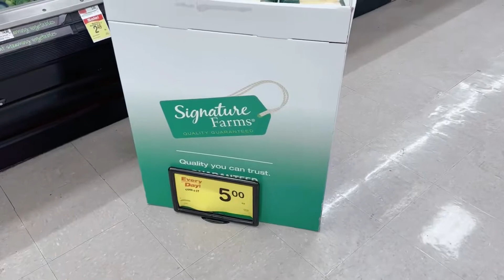Grocery Store in America | Food Shopping | Fruits & Vegetables